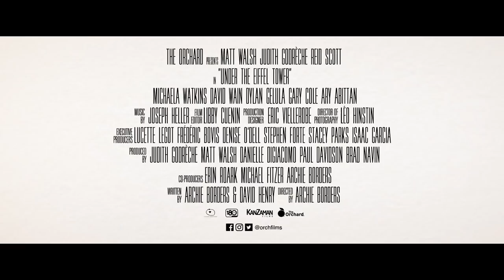UNDER THE EIFFEL TOWER Official Trailer (2019) Romance Movie HD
UNDER THE EIFFEL TOWER Trailer (2019) Romance Movie HD [Official Trailer]